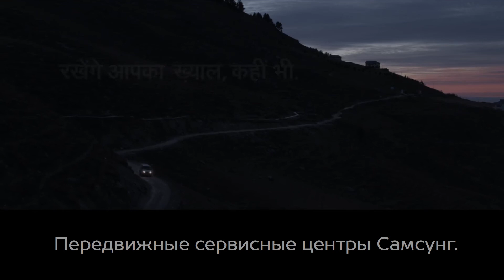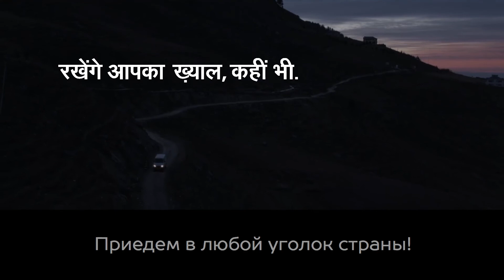Реклама, покорившая миллионы сердец (Самсунг Индия Сервис)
Став вирусным, ролик набрал более 150 миллионов просмотров на YouTube в 2017 году - небывалое явление для рекламы (не забываем, что речь об Индии с её 1,3 ярдами).

Samsung India Service (SVC)